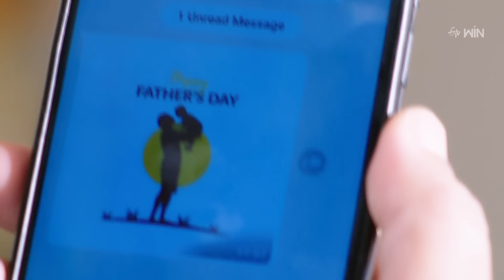Srivalli Best Scenes: 17th May 2024 Episode Highlights | Watch Full Episode on ETV Win | ETV Telugu